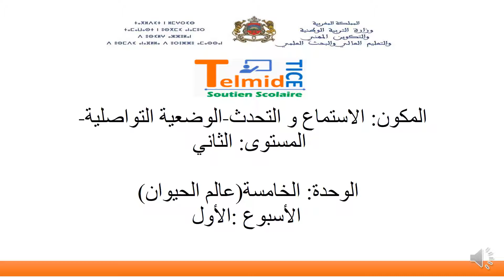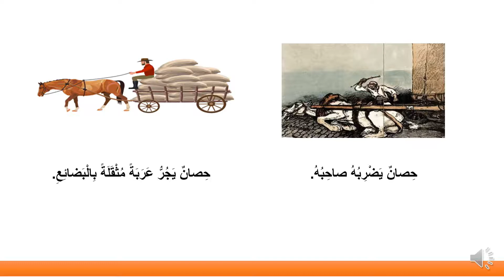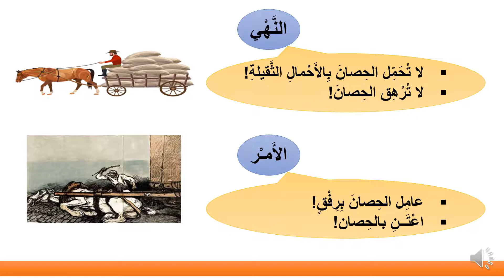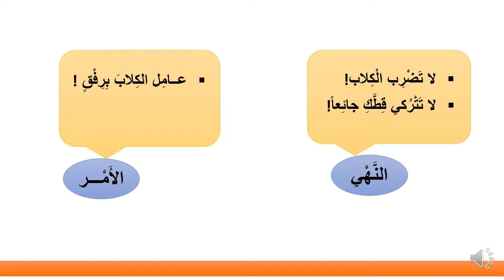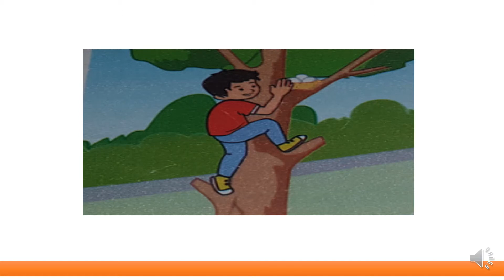الثاني ابتدائي: الوحدة 5 - عالم الحيوان - الاستماع والتحدث - اللغة العربية - منصة التلميذ TelmidTICE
شكرا لمشاهدتك فيديو بعنوان:  الثاني ابتدائي: الوحدة 5 - عالم الحيوان - الاستماع والتحدث - اللغة العربية - منصة التلميذ TelmidTICE